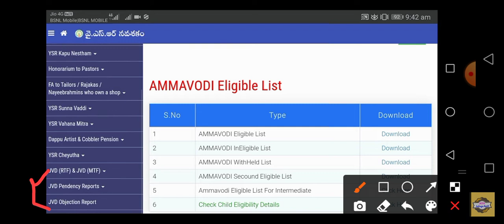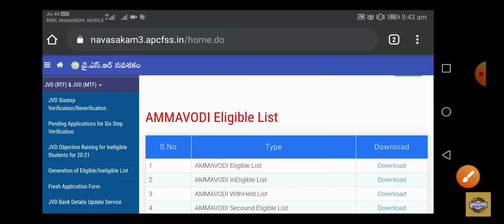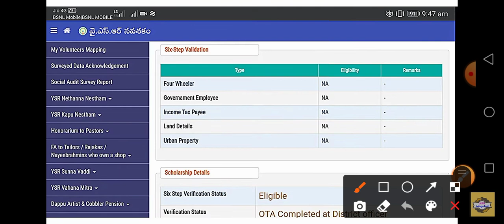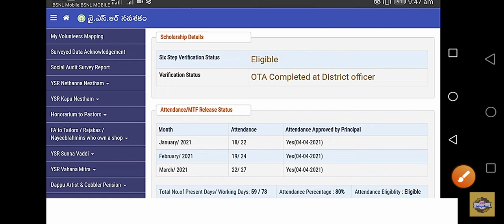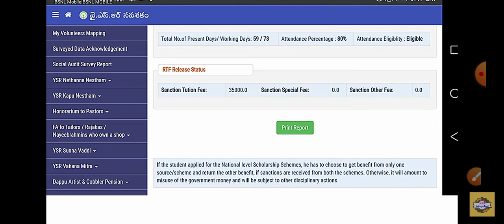జగనన్న విద్య-వసతి దీవెన అమౌంట్ పడాలంటే వెంటనే ఇలా చెయ్యండి/JVD Payment Status 2021 |Ap JVD 2021 News